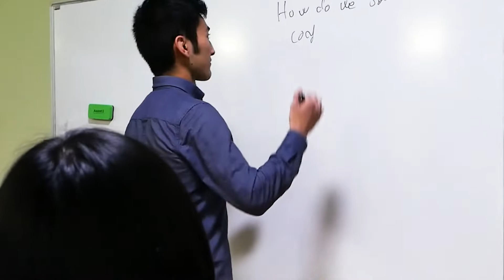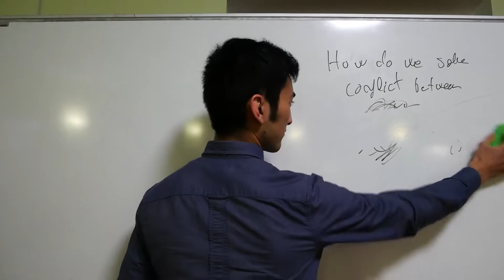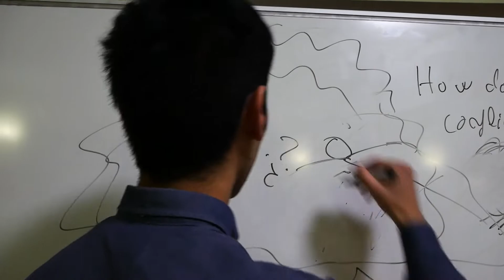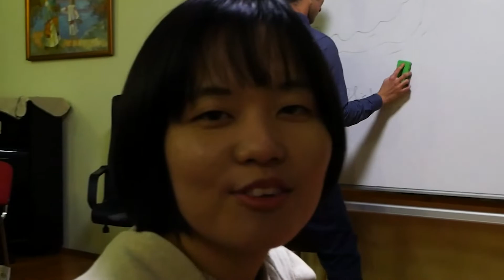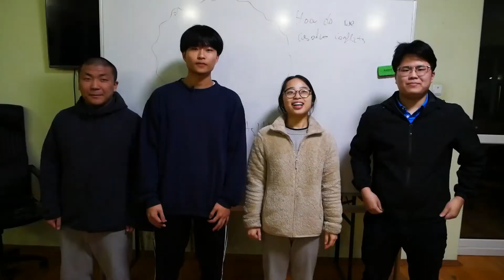How Do We Resolve CONFLICTS AT HOME / Co Living Experiences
Hey guys! Based on our experience, we made a video explaining how to solve conflicts in your home, it might work with your roommates or even relatives! We hope this video will be useful to you. Let's watch it!

Starring by Everyone.
Edit by Hideto.